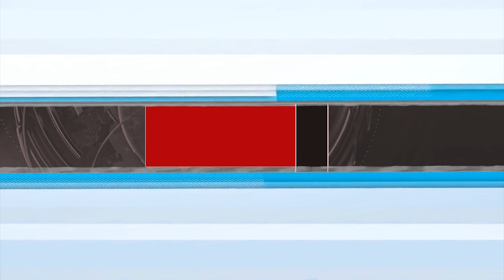అమ్మ ఒడి కార్యక్రమంలో ఎవ్వరూ చూడని అద్భుతం భయ్యా